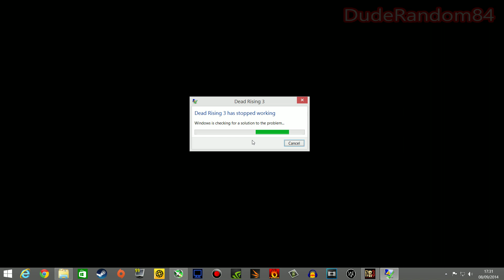Dead Rising 3 Pc Gameplay Walkthrough Ultra Settings Part 27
Dead Rising 3 Pc Gameplay Walkthrough Ultra Settings.

Dead Rising 3 gameplay on ultra settings with an in video FPS counter letting you see the frame rate.